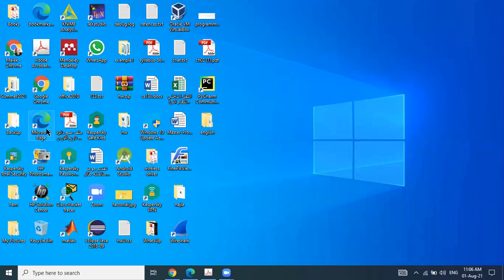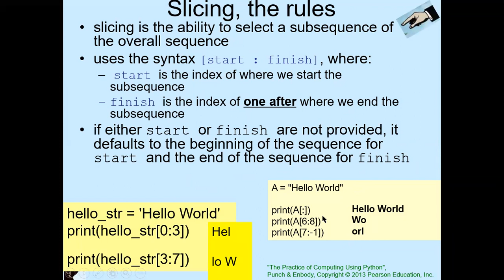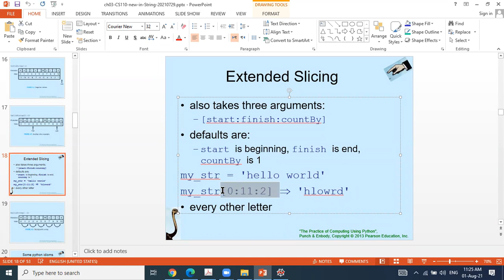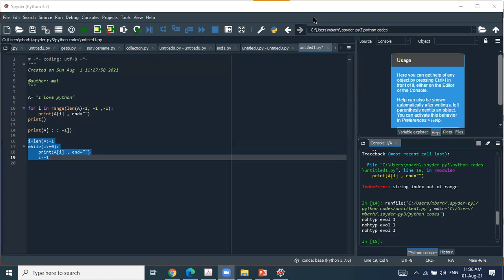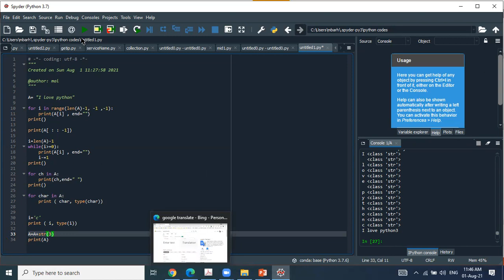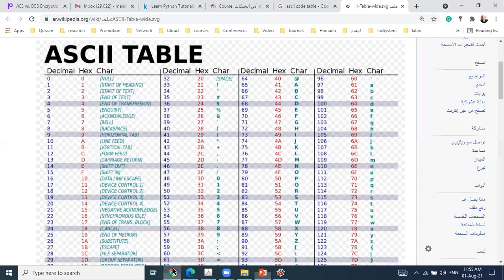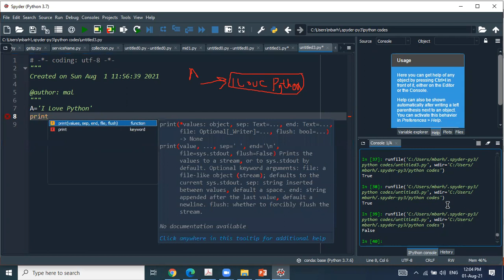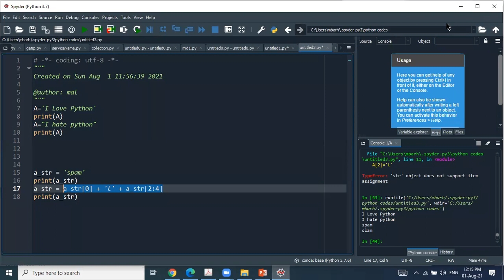CS110: Ch03 Part2 Dated 20210801 by Malek Barhoush